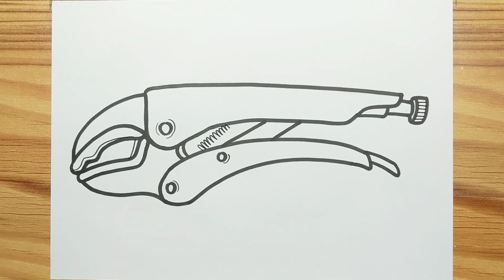How to draw VISE GRIPS with easy